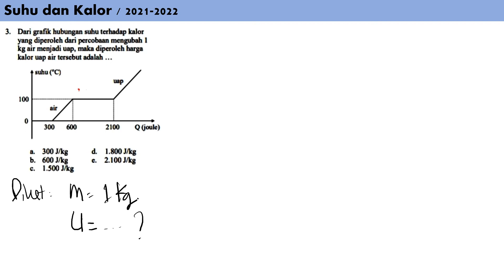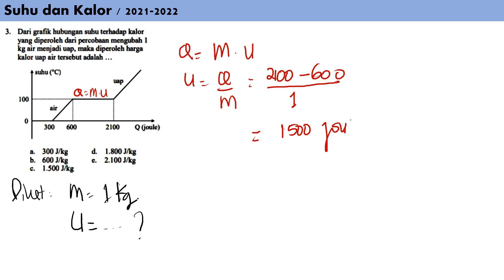no 3 SK Kalor total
dari grafik hubungan suhu terhadap kalor yang diperoleh dari percobaan mengubah 1 kg air menjadi uap, maka diperoleh harga kalor uap air tersebut adalah.